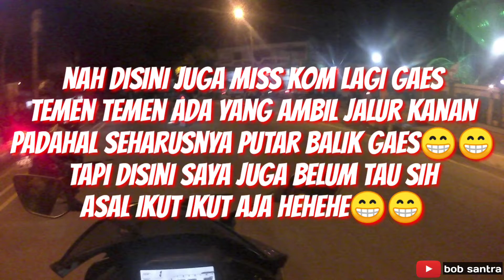NIGHT RIDE BARENG ANAK YR15CI LAMONGAN ( KOPDAR TIME )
Oke gaesss.
Jadi divideo kali ini saya mau membagikan pengalaman saya tentang riding malam bareng sama club r15 lamongan gaes...

Jadi ditonton langsung aja ya gaesss.

Terima kasih :) :) :)